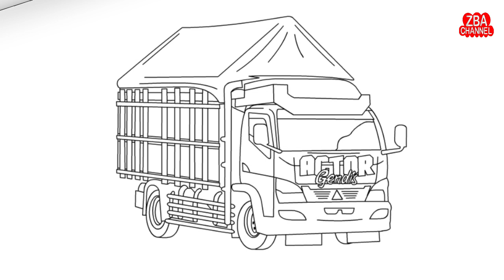Truk Actor Gendis | Cara Menggambar dan Mewarnai Truk Actor Gendis | Menggambar Truk Oleng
cara menggambar dan mewarnai truk actor gendis untuk pemula.